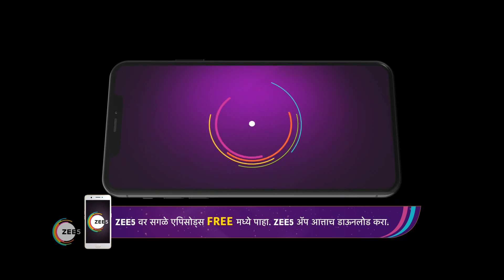SaaTVya Mulichi SaaTVi Mulgi | Ep - 53 | Webisode | Nov, 10 2022 | Titeeksha Tawde | Zee Marathi